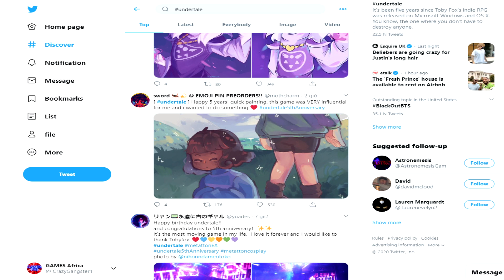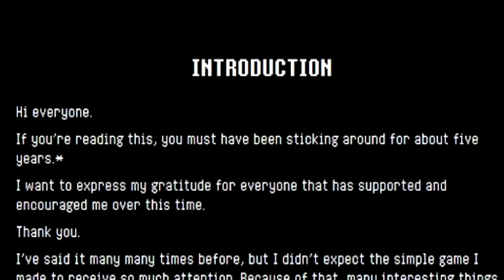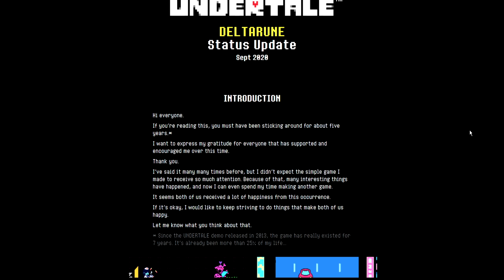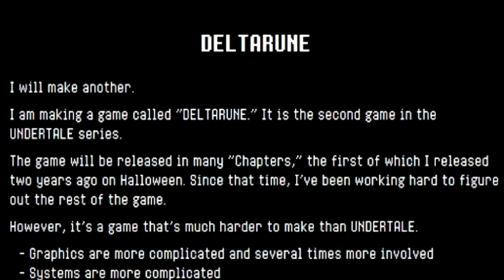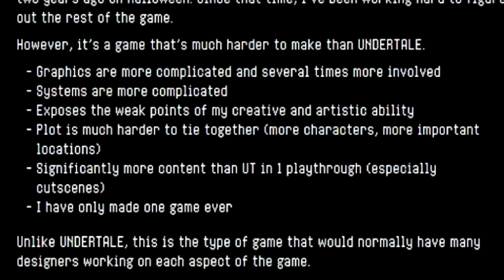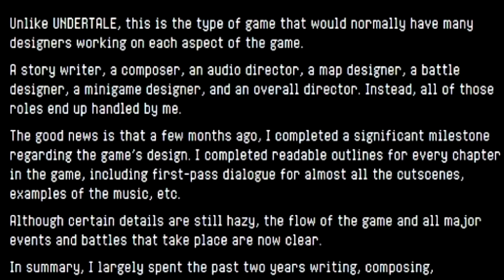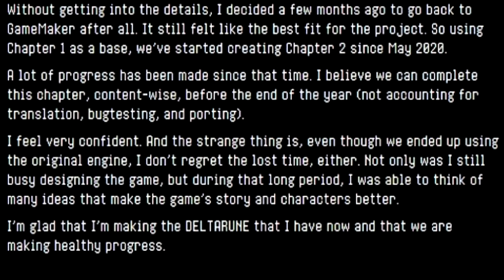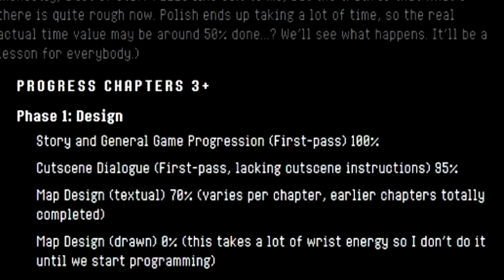UNDERTALE 5th ANNIVERSARY CELEBRATION & DELTARUNE'S STATUS UPDATE!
OHHH BOI! This took me a long time to do and I really do hope you guys would enjoy it! Once again, HAPPY UNDERTALE 5th ANNIVERSARY! I also want to say that all the videos in the background are from my channel except the anniversary and deltarune status update!

About Undertale & Deltarune
Undertale is a role-playing video game created by indie developer Toby Fox. The player controls a child who has fallen into the Underground: a large, secluded region under the surface of the Earth, separated by a magic barrier. The player meets various monsters during the journey back to the surface. Some monsters might engage the player in a fight. The combat system involves the player navigating through mini-bullet hell attacks by the opponent. They can opt to pacify or subdue monsters in order to spare them instead of killing them. These choices affect the game, with the dialogue, characters, and story changing based on outcomes.

Deltarune is a role-playing video game created by Toby Fox. The player controls a human, Kris, in a world inhabited by monsters. Kris and a classmate named Susie fall into an unknown place called the "Dark World" where they meet Ralsei, who informs them that they are heroes destined to save the world. The trio meets various beings who call themselves "Darkners" during a prophesied quest to seal the duplicate Dark Fountain. Mainly through the combat system, the player navigates through different kinds of bullet hell attacks by enemies, which can be resolved peacefully or through violence.

-Timestamps-
0:00 - My thoughts on Undertale
2:25 - Undertale's 5th Anniversary on Twitter
3:09 - Undertale Official Website
5:08 - Deltarune Status Update (thoughts and opinions)
14:49 - The feature of Undertale/Deltarune

Can we hit 10 like's?

STAY AWESOME !